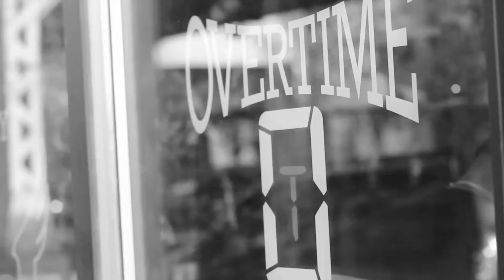Photography 101 By: Elliot Velez (CASKET